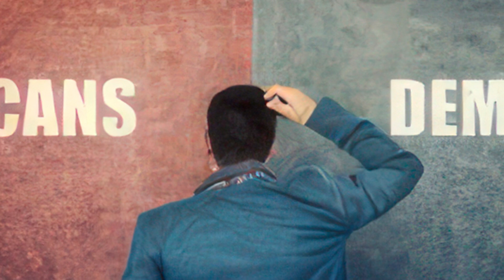Wake Up Baby Video